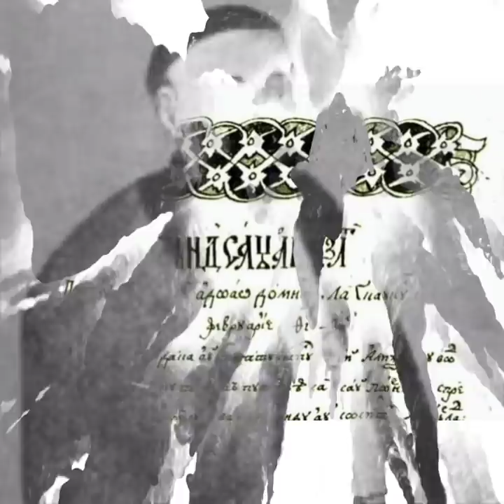Haiducii Olteni in Tara lui Papura Vodă!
Haiducii olteni au contribuit si ei la intarirea expresiei " Tara lui Papura Voda". Expresia a plecat de la Stefanita voda, domnitorul Moldovei, in timpul caruia din cauza saraciei, oamenii mancau papura! La o distanta de cateva zeci de ani, in Oltenia aflata sub dominatia habsburgică,  trei cete de haiduci s-au unit si au dat " jaful secolului". Povestea spune ca au jefuit caravanele care transportau taxele adunate din provinciile imperiului. Una dintre capeteniile haiducilor era Neagu Papura, care a fost angajat de autoritati pe post de comandant al trupelor... de panduri. Avea ca sarcina sa ii prinda pe haiduci!😁 Buna treaba! 😁 Timp de doi ani...nu a prins niciun haiduc, austriecii s-au lasat păgubași, nu au reusit sa impuna ordinea si legea in Oltenia. Asa am ramas cu expresia Tara lui Papura Vodă. Si nu plecati...caci dupa asta vine..Vremea lui Pazvante Chiorul!🤓
Daca doriti sa aflati informatii despre alti haiduci, va invit sa urmariti videoclipurile de mai jos:

storytripper#istoriaasacumafost#povestiadevarate

Typha latifolia

Papură
Autor - Bogdan

Reichskanzleitrakt de Hofburg Imperial Palace din Viena .
Autor Gryffindor

Tratatul de la Passarowitz sau Tratatul de la Požarevac
Autor Peca.Jo12